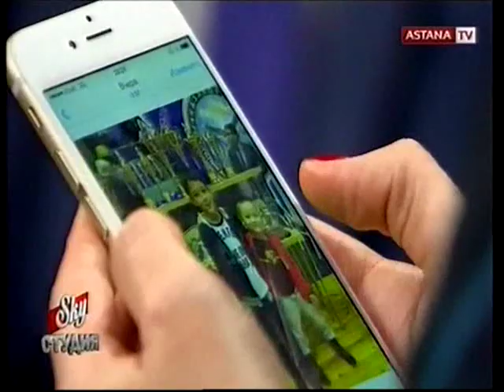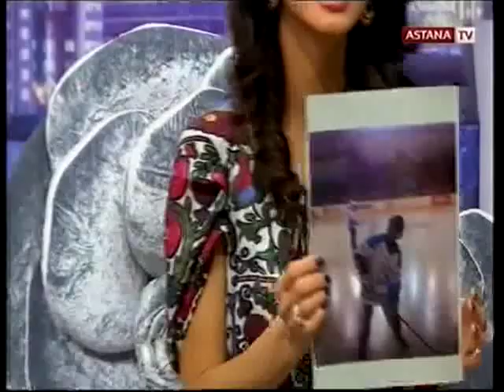Sky студия: Мухтар Тиникеев (22.11.2014 г.)